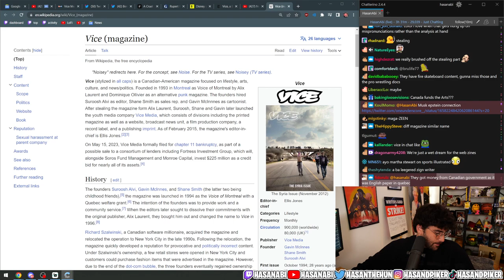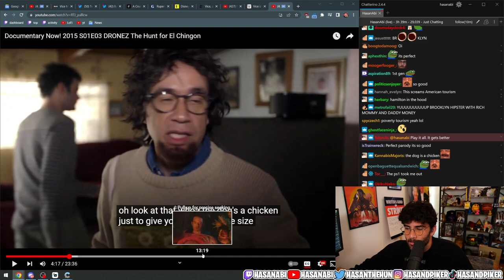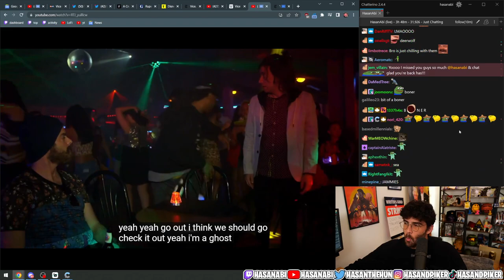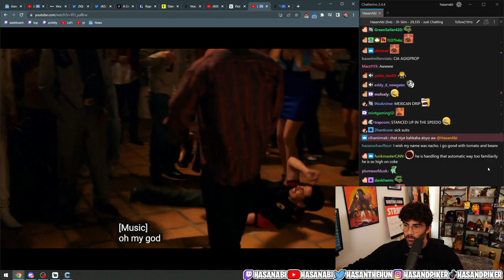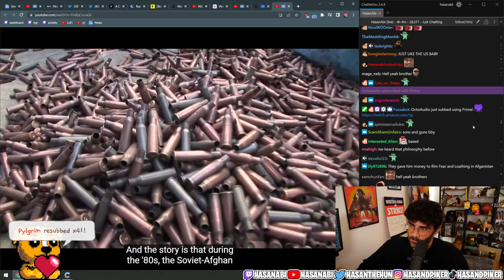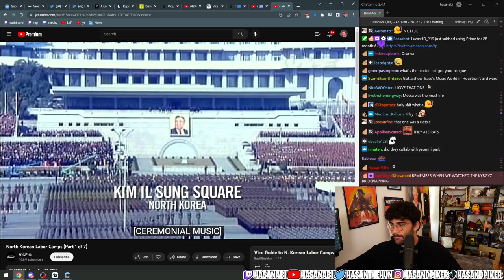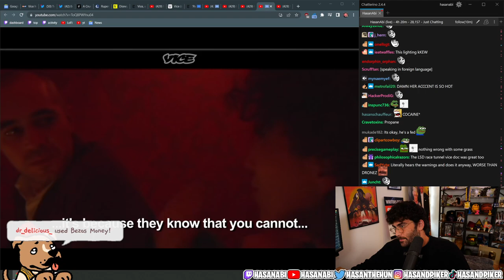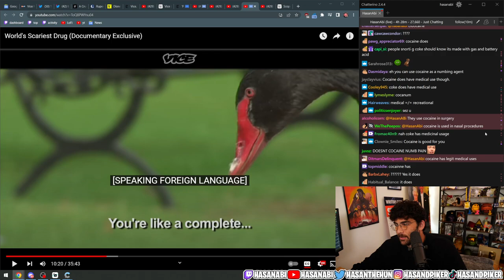hasanabi reacts to Documentary Now! 2015 S01E03 DRONEZ The Hunt for El Chingon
Documentary Now! 2015 S01E03 DRONEZ The Hunt for El Chingon
The Hunt for El Chingon - VICE Parody
Ways to find HasanAbi:

 hasanAbi react |
 hasanAbi react |

 hasanAbi react#

Hasanabi Piker #
HasanAbi Reacts #